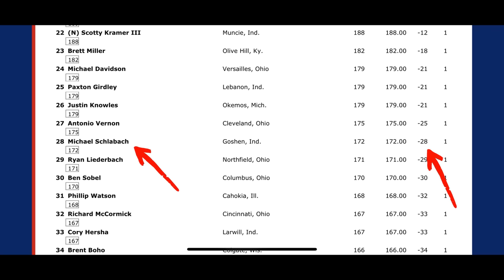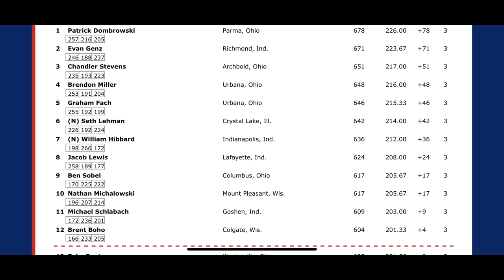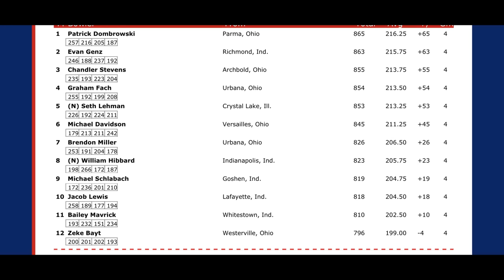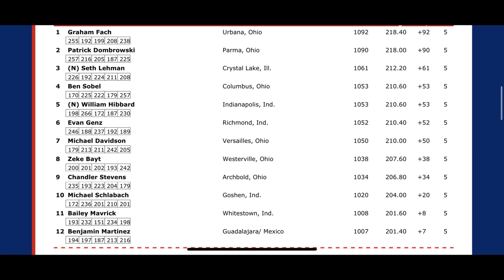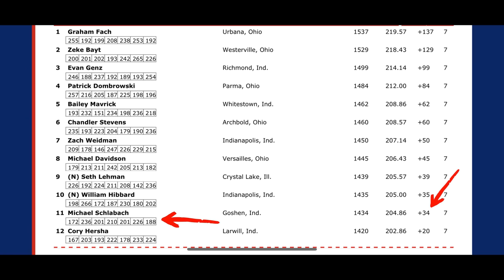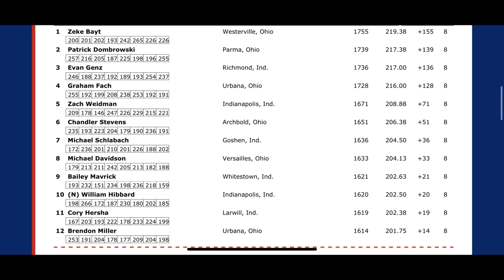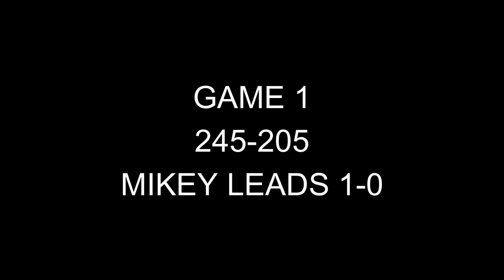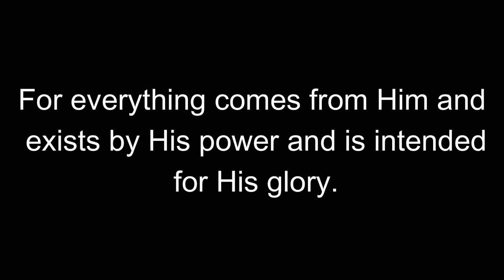Bringing Home Title #4!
this was the last stop of the 2023 PBA central regional tour at Championship Lanes in Anderson Indiana